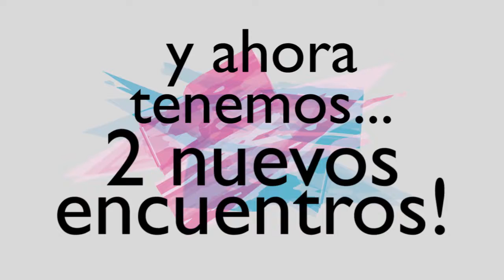¡NO TE PIERDAS EL MES DE LA NIÑEZ DE ATE CAPITAL!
En el mes de la niñez, y dando continuidad a la experiencia de las vacaciones de invierno, les proponemos actividades teatrales y musicales gratuitas de primer nivel. La sonrisa de nuestros niños y niñas también nos fortalecen en esta etapa de la lucha por proteger nuestros derechos.